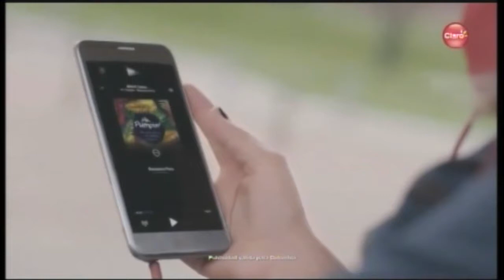LAS NOTICIAS 630 DE TELECARIBE EMISIÓN FEBRERO 24 DE 2017